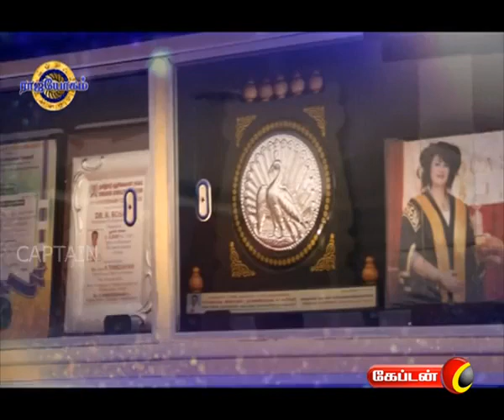Rajayogam - SRJ "RAJAYOGAM" LION DR.K.RAM - Program in captain Tv March-23rd Ep 932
Verum Kudam Kondu Varuvathu Pattriya Vilakkam

Every religion which has its own philosophy, method of worship, set living pattern preaching &

                 Teaching to the human beings exclusively. Despite all this, the ground reality of human community is engulfed by drepression and unfulfilled aspirations flooded with many queries & worries. Awaiting for answers searching for solutions.